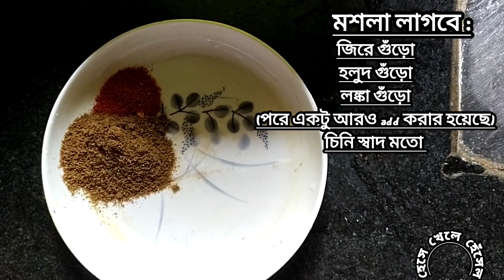মায়ের হাতের ডিম curry@Hesekhelehesel#asmr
between video music creadit goes to inshot video app also this video creat by INSHOT video app

thankyou once again
take love❤️
give love ❤️
spread peace🕊️